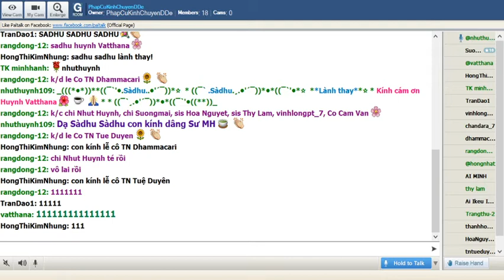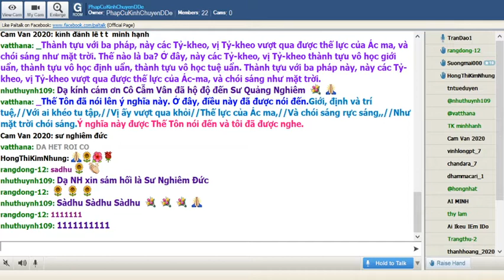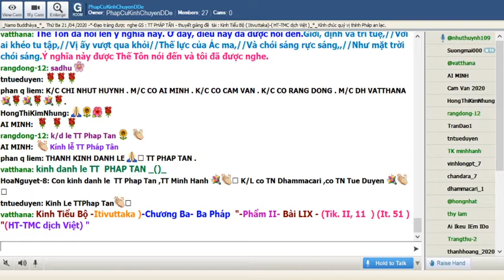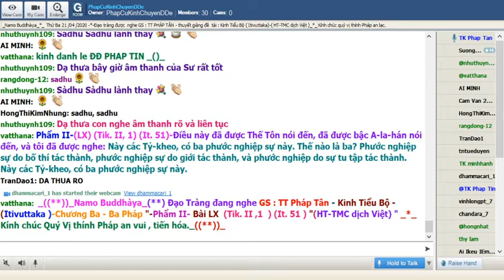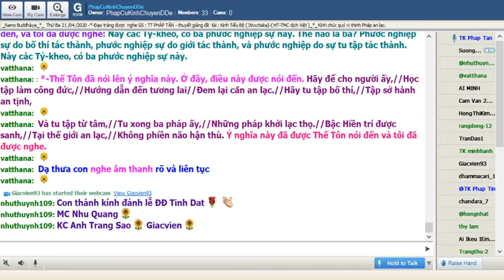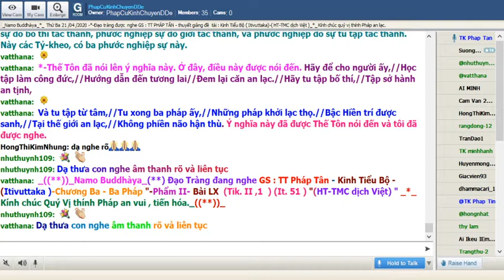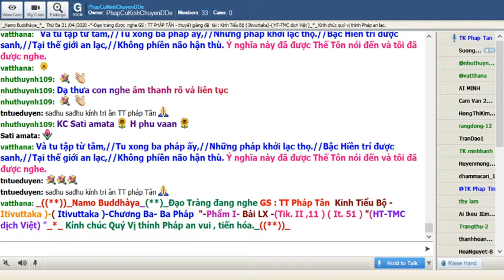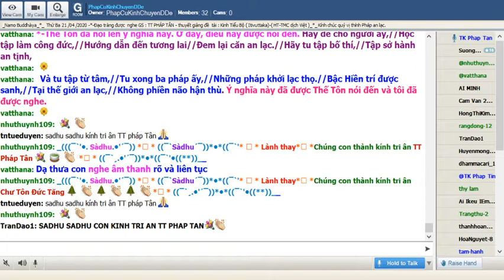21-04-2020_Room PhapCuKinhChuyenDDe.TT Pháp Tân giảng Kinh Tiểu Bộ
PhapCuKinhChuyenDDe Thứ Ba Apr 21-2020. TT Pháp Tân giảng Kinh Tiểu Bộ-Itivuttaka_Chương Ba Pháp_ Phẩm II- Bài LX (Til.II,11)(It.51)_ do HT Thích Minh Châu dịch việt.